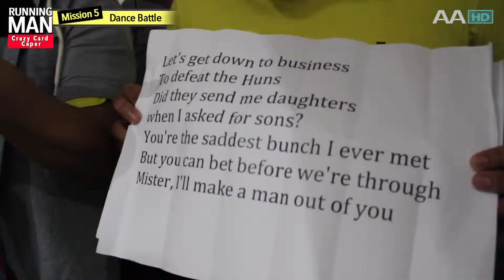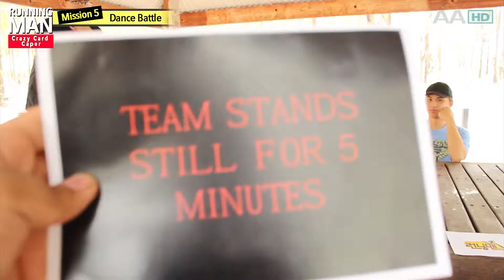Running Man - The Card Caper! | FINAL MISSION Pt. 2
we'll talk about it next tuesday